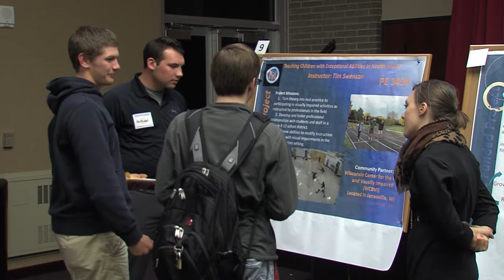UW-Platteville Ranked 4th Among Wisconsin Colleges and Universities in Return On Investment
AffordableCollegesOnline.org recently ranked UW-Platteville 4th among all Wisconsin colleges and universities.